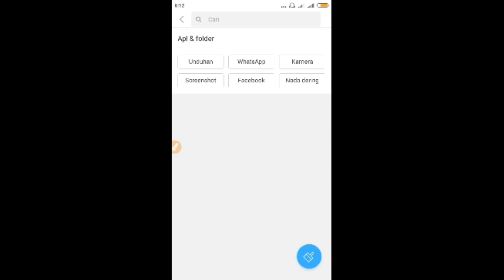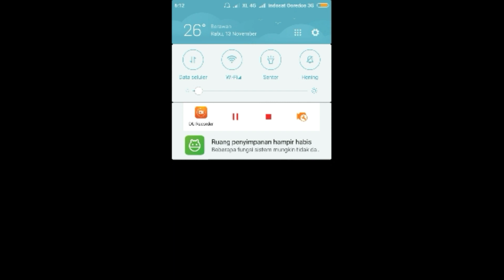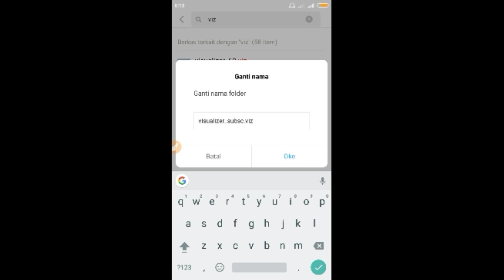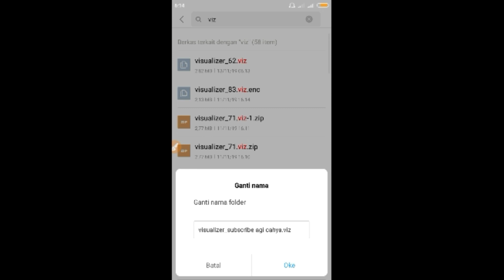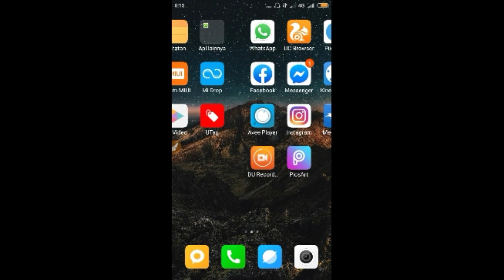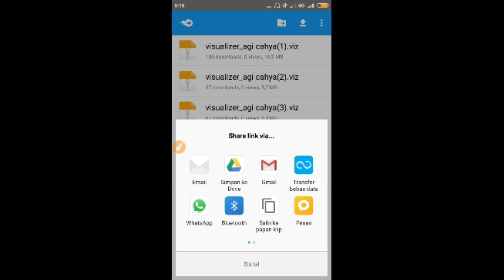Cara buat link download template avee player 😁